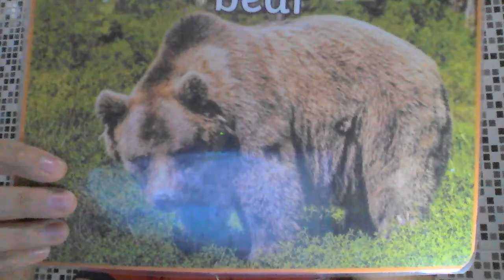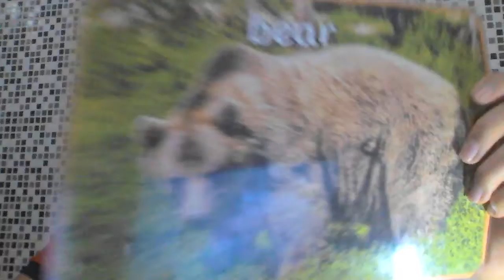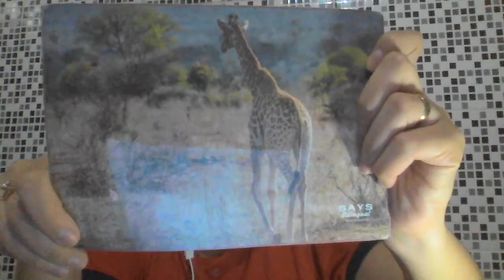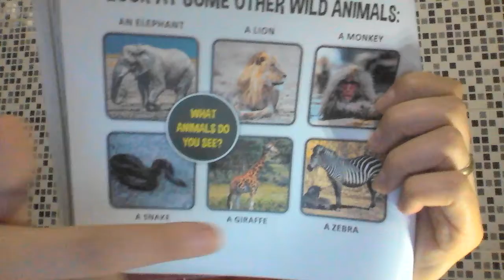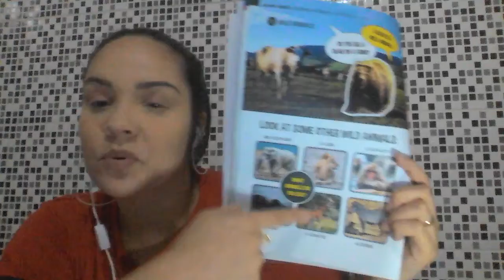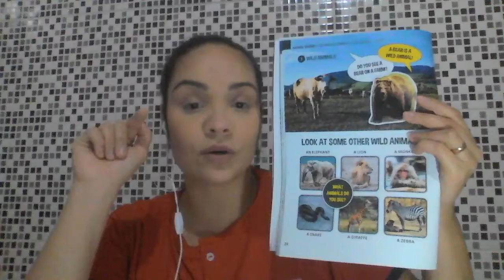1º Ano - Aula 107 - Miss Carol - Inglês – 25/09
Happy Friday!
Além de praticar os animais selvagens "wild animals" também, dividimos os animais em grupos, domésticos, selvagens e da fazenda. A missão será assistir e praticar os próximos videos.
Miss Carol